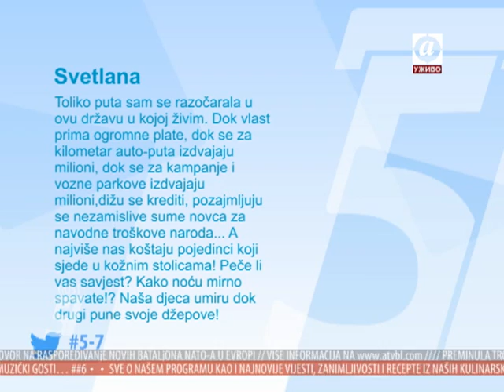Gostovanje u emisiji 5 do 7